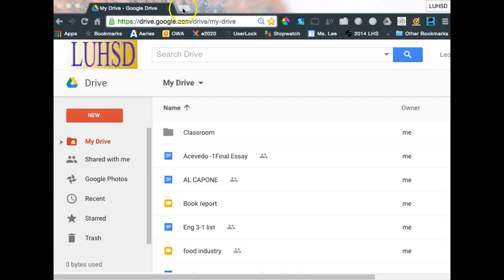01 YouTubedEditor create channel name